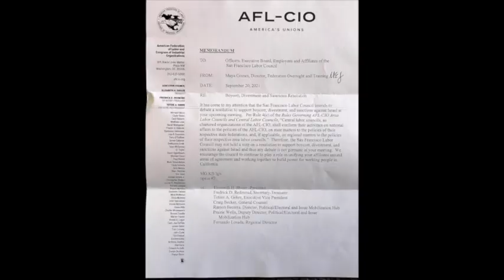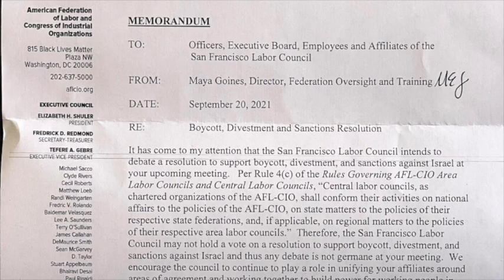The AFL-CIO, SF Labor Council, Zionism, Apartheid & Labor Imperialism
The AFL-CIO since it's formation in the 1950's has been linked to the Israeli Histadrut trade union federation which supports the apartheid regime and the oppression of the Palestinian workers and people.
The growing opposition of US trade unionists to the conditions and treatment of Palestinian workers there has been an effort to get the US labor movement to support a labor boycott of Isreal. When a debate took place at the San Francisco Labor Council, AFL-CIO president Liz Schuler had a letter sent to the San Francisco Labor Council banning any discussion of these issues and the leadership of the San Francisco Labor Council shutdown any debate.
Former CWA UPTE SF Labor Council delegate Liz Milos talks about this struggle at the SF Labor Council and also AFT CUNY professor Carol Lang report on the struggle on the boycott and also against the attacks by Zionists and critics of the Zionist regime.
The event took place on 7/15/23 and was part of panel on Palestinian Jouralists, Educators & US Labor.
Additional Media:
The family of slain Palestinian American journalist Shireen Abu Akleh demands justice
Israel has killed 20 journalists with impunity since 2000
Organized labor was among the earliest investors in Israel bonds.
U.S. Unions Are Voicing Unprecedented Support for Palestine
The ITUC and Global Union Federations condemn the designation by Israel of six Palestinian human rights groups as terrorist organisations.
Israel’s designation of Palestinian human rights groups as terrorists is outrageous
Hebron: Palestinian photojournalist looses sight of one eye by Israeli military